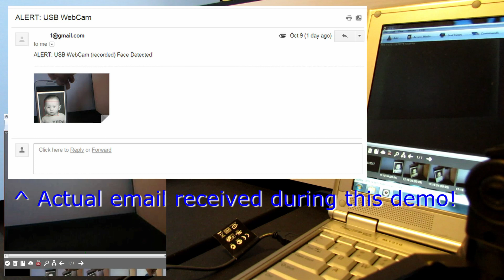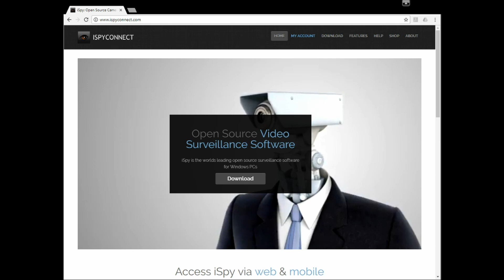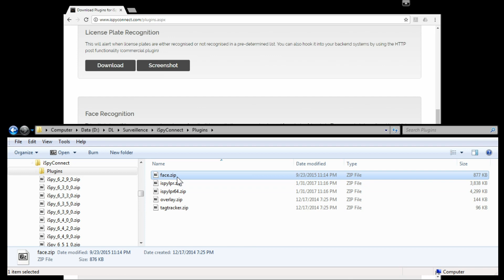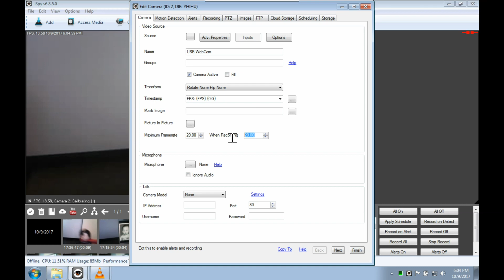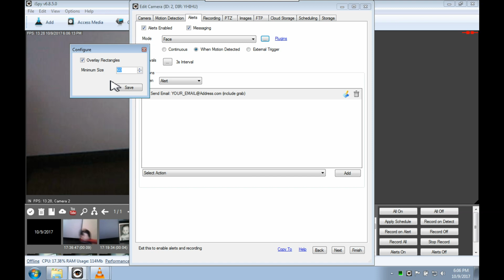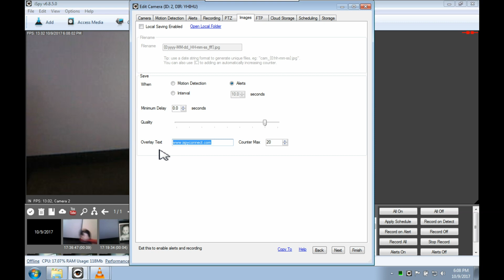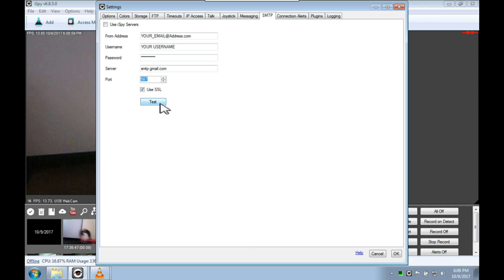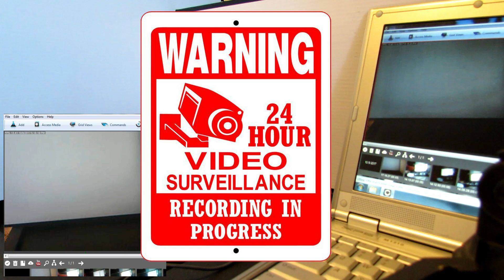How to use iSpy Connect FREE security camera software + Motion & Face detection, recordings, alerts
iSpy connect free security camera software for anyone.  Use it during an AirBnB or Hotel stay when travelling with your laptop or on the go so that you can get an email notification alert with a picture of anyone entering your room.  Or set up this portable security system to get motion alerts, email notifications and local recordings of anyone going into your room at home or anyone snooping around your cubicle at work and thieves stealing your stuff.  It's even good for catching Amazon package thieves.   Also, use it as an NVR and add several security cameras around your house for security purposes or visitor/delivery notifications and monitoring.

Why pay security companies subscription fees for "monitoring" your house or for apps that need you to pay monthly fees for something you can setup easily and for FREE?  iSpy can be setup on a laptop that you bring with you when you travel which you cannot do with these paid services.  iSpy is an Ad free software package that has additional plugins that also allow you to perform face detection, text recognition, barcode recognition, license plate recognition and more?  Plus you aren't limited to one brand or type of camera.  You get to use Webcams, Snake/Endoscope Cams, USB cameras, IP cameras and smart security cameras of many different brands all in one place.  It's so powerful and highly configurable.

Click to skip to the Chapter you want:
  00:00 - Intro: iSpy Connect Best FREE security camera software
  01:46 - World's most popular surveillance software
  02:20 - Download & Install
  03:38 - Startup & Adding cameras
  04:14 - Configuration / Camera
  04:48 - Configuration / Motion detection
  05:37 - Configuration / Alerts
  07:03 - Configuration / Recordings
  07:34 - Configuration / PTZ
  07:44 - Configuration / Images
  08:14 - Settings / Options
  08:45 - Settings / SMTP (Emails)
  09:39 - Settings / Messaging
  09:45 - Testing & Summary
  10:41 - Local Laws
  11:11 - Conclusion

The world’s most popular, powerful, feature rich and easy to use, FREE (no Fees) and open source video surveillance software is readily available to any and everyone.  If you don’t know about it, you will wish someone told you about it sooner!

This software supports IP cameras, USB cameras, webcams, smart security cameras and more!

Many powerful features and configuration settings make this the most useful surveillance software there is out there.  For example, perform motion detection in multiple areas within the frame, video recording when motion is detected or when a face is recognized or by intervals, or even send an email alert (or other actions) when a barcode or certain text is detected (e.g. someone holding up a sign to the security camera with certain barcodes or text).

Important point to, at the very least, make sure to have a sign posted indicating that video surveillance and recordings are in progress when you use the security system.  Other than that, please check your local laws or policies to see if you need other notifications and/or if you are not allowed to use such surveillance systems/cameras and where you are allowed to use them.  Example of signage is also provided in the video so check it out if you haven't already.

Select "iSpy 32 bit Windows (Deprecated)" or "iSpy 64 bit Windows (Deprecated)"

Soundtrack:
Jingle Punks - The Framework

N10250210, NG10250121